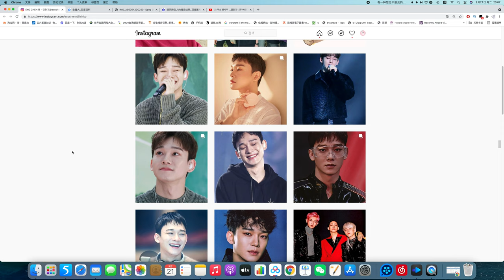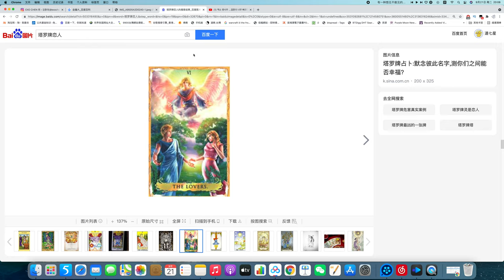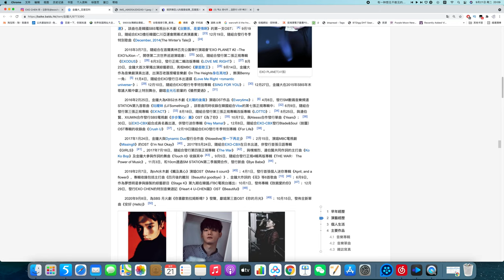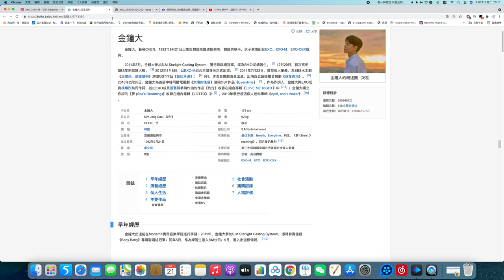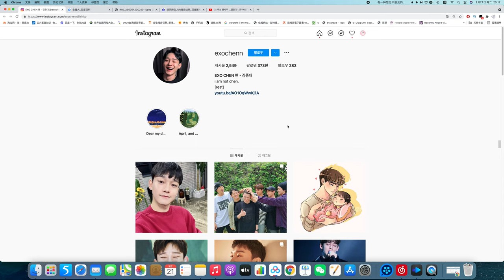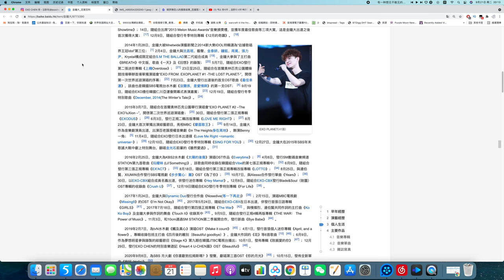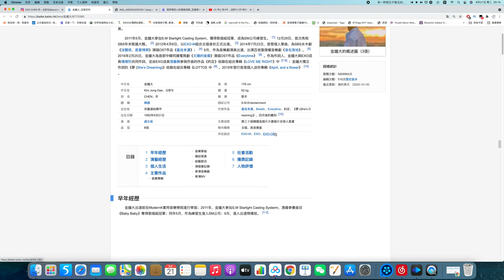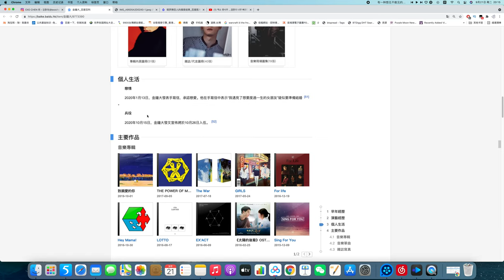EXO成员金钟大 八字命格分析事业发展 占卜案例分析【第359期】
占卜联系/八字命理学习：
 微信：qiuyesusu113
 line：pc1318
微博：道七星V